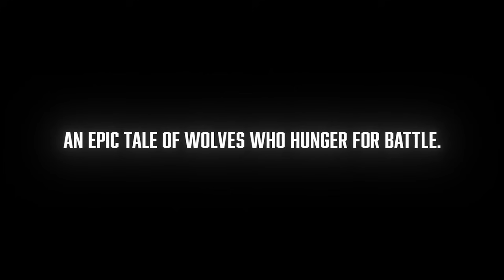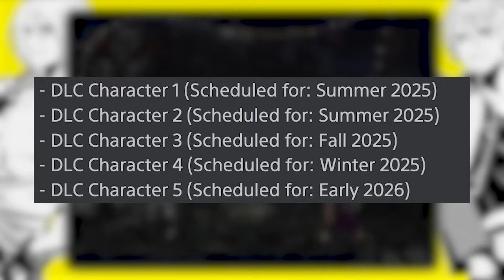Who are the last six Fatal Fury: City of the Wolves characters?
With us now knowing what the final number for City of the Wolve's base roster will be, it's time to put our thinking caps on and try and guess who will make up the final six characters left to be revealed!

if you want to keep up to date with my videos as I upload them.